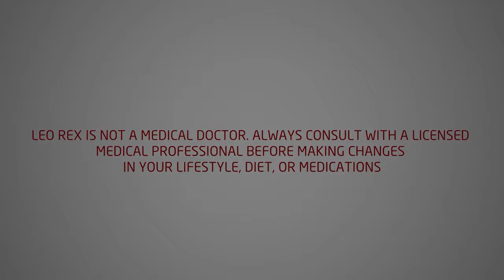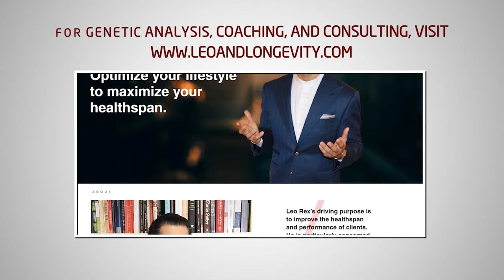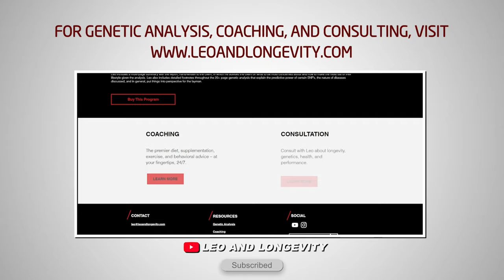Ex-Bonanno Mafia Enforcer Gene Borrello on Michael Franzese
In this clip of next Tuesday's interview, Gene tells me why he thinks Michael Franzese exaggerates his role and earnings in the Columbo crime family.

🔗 Connect & Explore 🔗
JOIN THE COMMUNITY:
OTHER CHANNELS
Lucie ▶    / @luciec.7692
Kids ▶    / @bilinguini